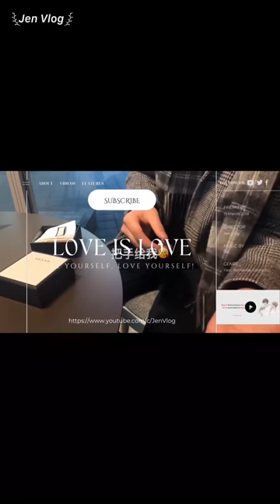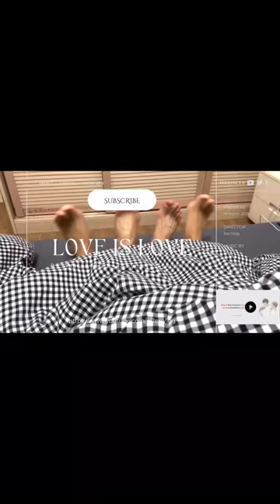[Engsub/BL] "Sometimes when I see you so thin, I will feel very sad" Chen Lv & Liu Cong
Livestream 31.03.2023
Chen Lv/ Trần Luật: @Clv陈律
Date of birth/ Sinh ngày: 29/09/2001 - Libra/ Thiên Bình
Height/ Chiều cao: 1m85
Hometown/ Quê quán: Guangzhou, Guangdong Province/ Quảng Châu, Quảng Đông

Jen Vlog